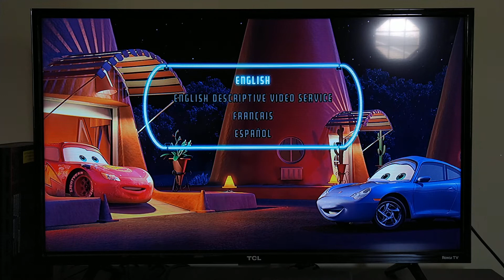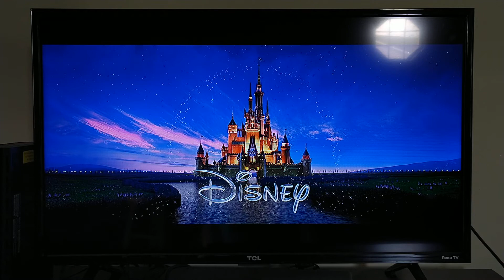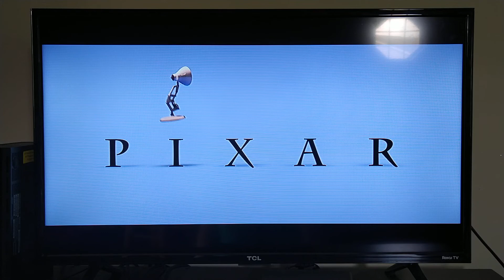Opening to Cars 2013 Blu ray (2017 Reprint)